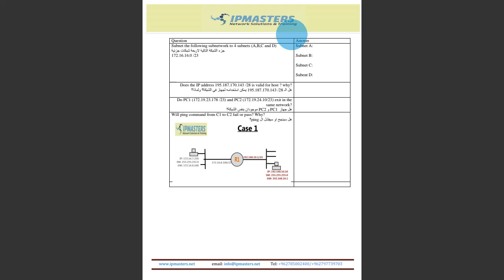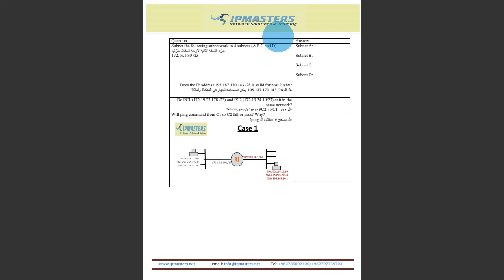Subnetting Examples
أمثلة تطبيقية على موضوع Subnetting